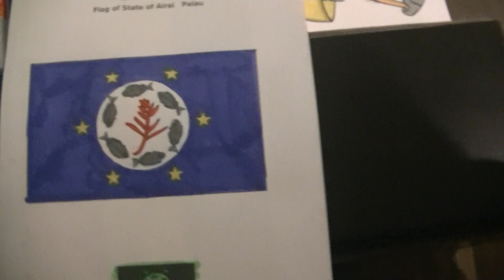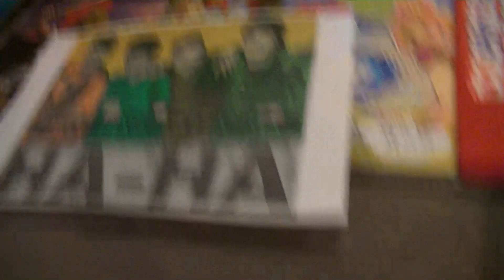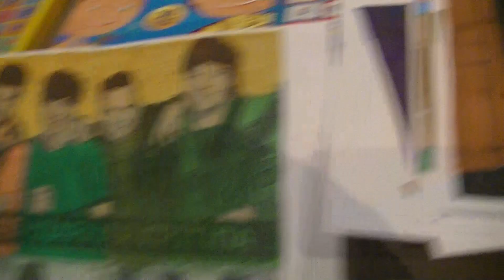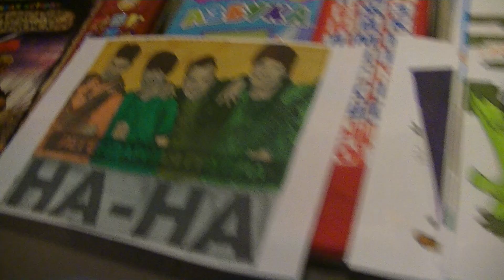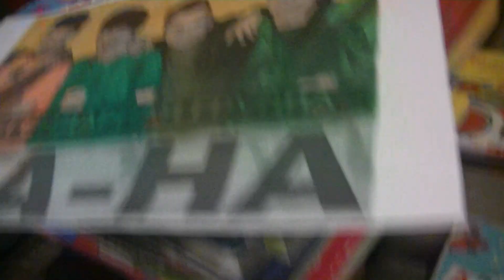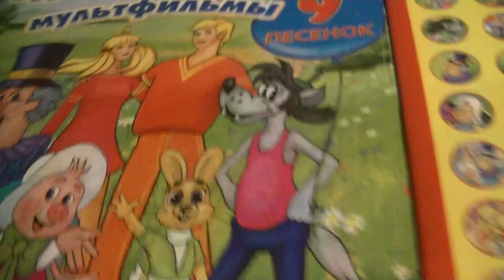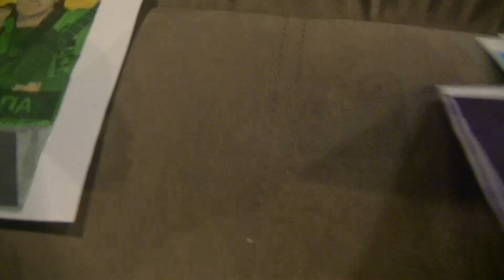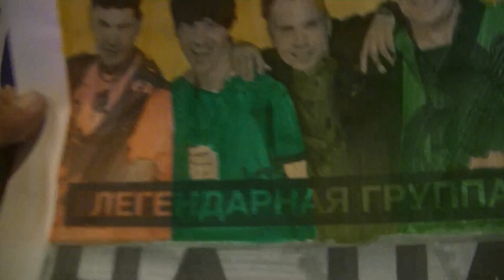ПОИСК МАРКУС 1972 ТРИ КОТА, ЛЕОПОЛЬД, ПРОСТОКВАШИНО, ФУНТИК, КРОШКА ЕНОТ, ОБДЖЕКТЫ. ГРУППА НА-НА!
HIDE&SEEK MARKUSS 1972 WITH LEOPOLD, TRI KOTA, FUNTIK, PROSTOKVASHINO, DURILLO, I.N.M.T. OBJECT SHOW. RUSSIAN POPSTAR NA-NA FIND FAINA IN BOLIVIA/ PASLĒPES AR MARKUSU 1972 KOPĀ AR FUNTIKU, KAĶI LEOPOLDU, TRĪS KAĶIEM, MAZULI JENOTU. GRUPA NA-NA MEKLĒ SAVI FAINU BOLĪVIJĀ!